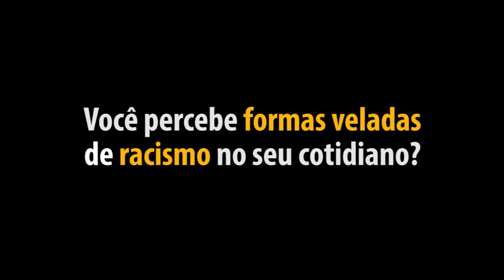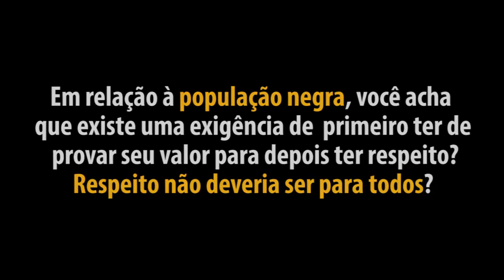Judoca Rafaela Silva critica racismo em abordagem policial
“Desce! Desce!”

Foi com essas palavras e com arma em punho que um policial abordou a judoca Rafaela Silva. Em fevereiro desse ano, a atleta foi parada por agentes de segurança quando estava num táxi indo do aeroporto Tom Jobim para Jacarepaguá, bairro onde mora, na zona oeste do Rio de Janeiro.

Em entrevista à ONU, a campeã olímpica lembra o ocorrido e questiona: se fosse uma pessoa de cor diferente, o tratamento não seria o mesmo. Confira a entrevista na íntegra no vídeo